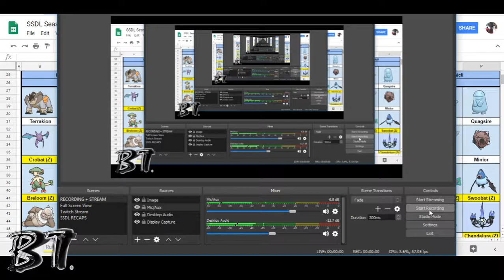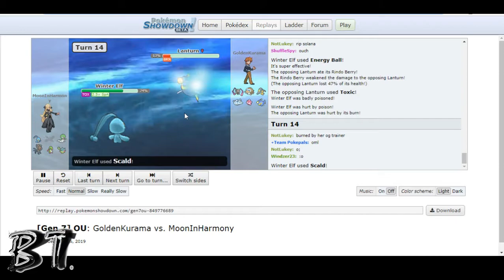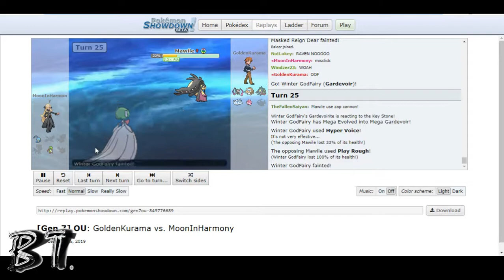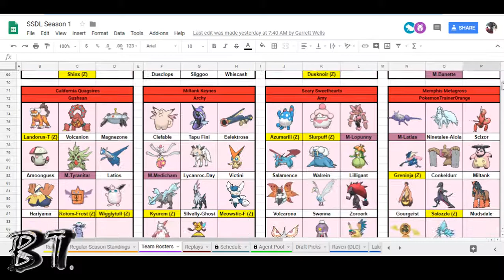【SSDL S1】【WEEK 3】Destined Lucarios VS Resolute Reunicli【#3 Whoops, Unfort o;】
For Week 3 we face the Resolute Reunicli, coached by Kurama

**SIDENOTE**Remember not to rush into things and double-check! ^-^**